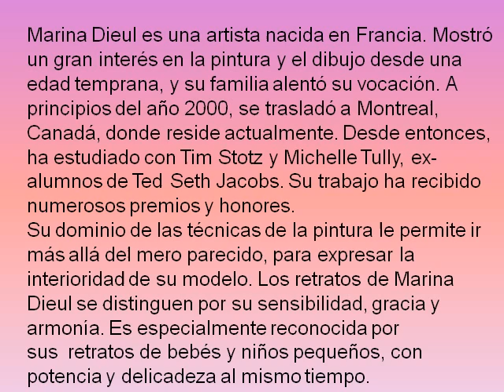Marina Dieul, Hiperrealismo Infantil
Los retratos de Marina Dieul se distinguen por su sensibilidad, gracia y armonía. Es especialmente reconocida por sus retratos de bebés y niños pequeños, con potencia y delicadeza al mismo tiempo. El niño conoce instintivamente a su amigo y a su enemigo.
Video sin ánimo de lucro solo lo hago como afición, el diseño del pps lo hice yo de ahí que pongo diseño de pps en la fotos, no que las fotos sean mías, las imágenes son de internet lo pone siempre al final del video...